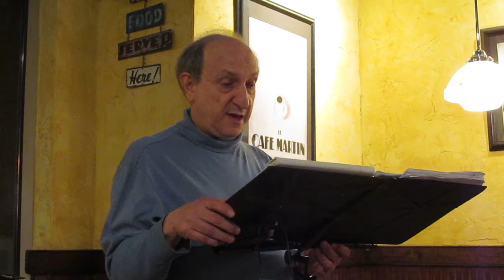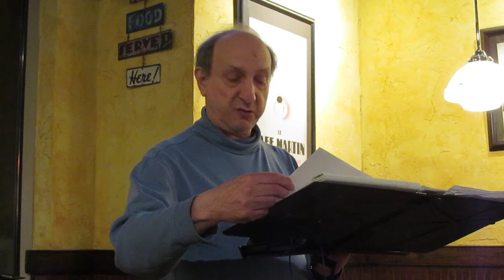16 Fred Levy, Word-4-Word Poets, Aromas, 3/10/20 2529